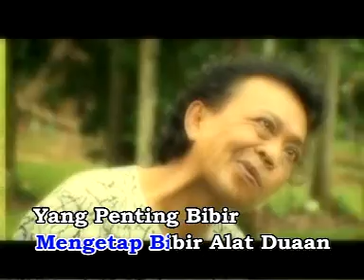Black Dog Bone Bibir